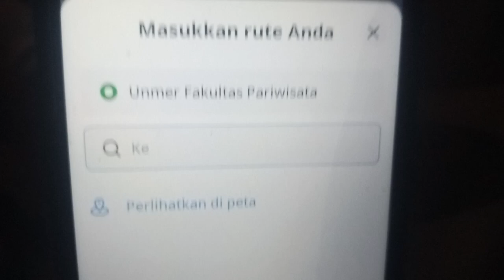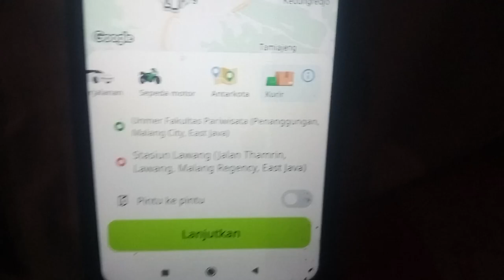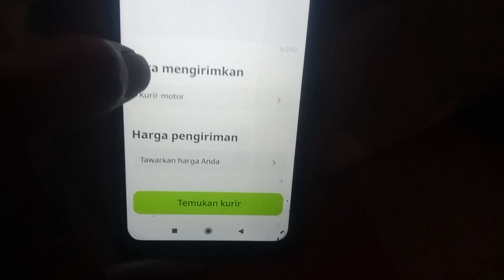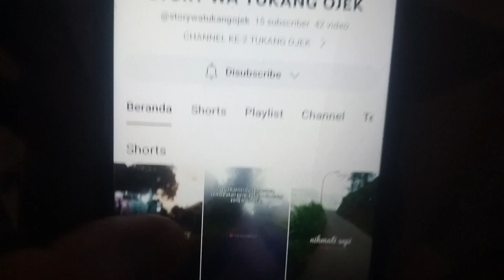CARA ORDER KURIR DI APLIKASI INDRIVE VERSI TERBARU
Kini order indrive kurir di versi 5.45.1 lebih detail